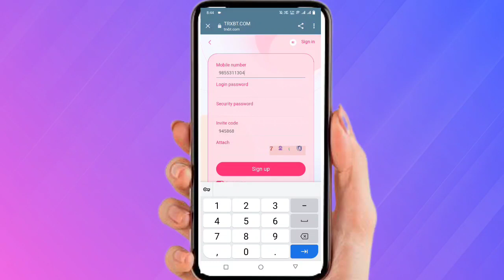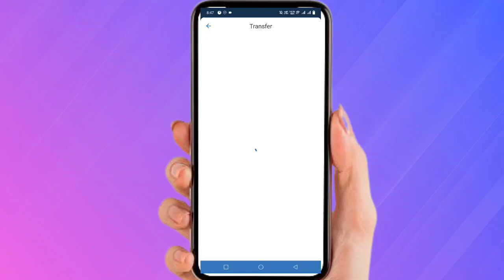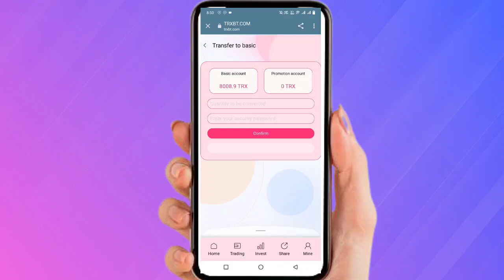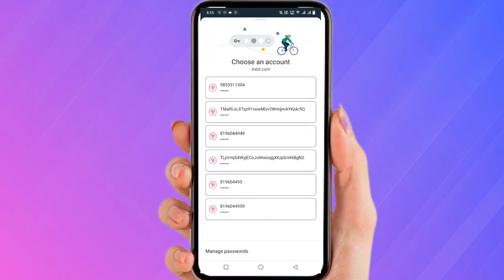Best Tron (TRX) Cloud Mining Website | TRX New Site Today | TRX Site 2022